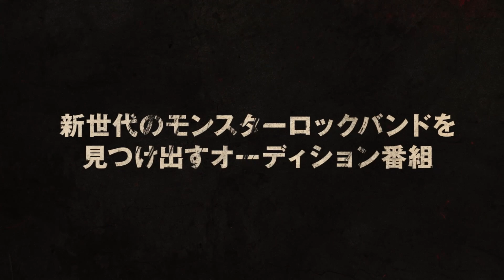BRAND-NEW BAND STORY #7 TRAINING CAMP FINAL〜view from GYAO!〜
渡辺淳之介（WACK）x KTR（JMS）の両プロデューサーが
「新世代モンスターロックバンドを見つけ出す」をコンセプトに始動した
オーディション番組「BRAND-NEW BAND STORY」（通称：BBS）。

番組の模様は無料動画配信サービス「GYAO!」で配信、
「SPACE SHOWER TV」にて放送。

■BRAND-NEW BAND STORYとは？
楽器を持たないパンクバンド「BiSH」、ANARCHY iN THE IDOL「BiS」など、
アイドルながらもパンクマインドを持つアーティストを抱える「WACK」と、
MY FIRST STORYやクリープハイプ、FACT、SiM、yonigeなど
数多くのロックバンドをインディーズから輩出し続ける「JMS」がタッグを組み、
新たなロックバンドに出会い、世の中に送り出すロックバンドに特化したオーディション番組。

‹審査員›
渡辺淳之介（WACK）
KTR（JMS）
佐々木健（日本コロムビア）
鹿野淳（MUSICA / VIVA LA ROCK）
大橋竜太（TOKYO FM”SCHOOL OF LOCK!”プロデューサー）
田中和宏（音楽ナタリー編集部）